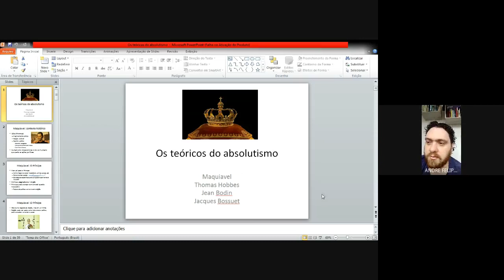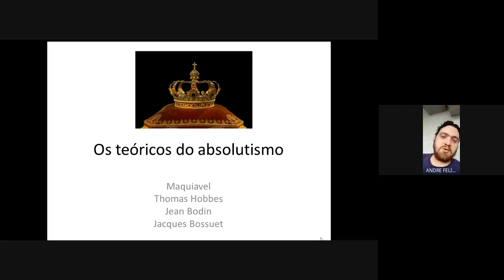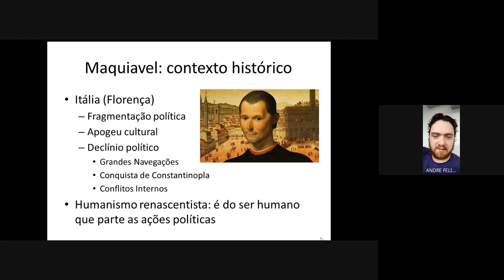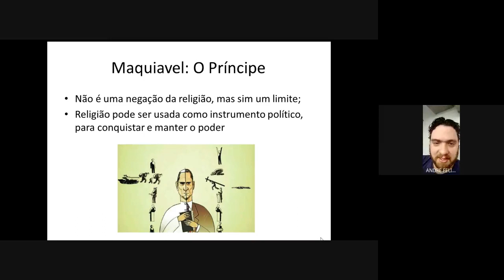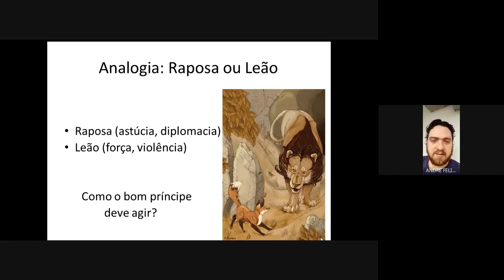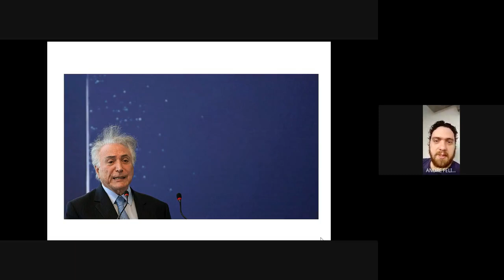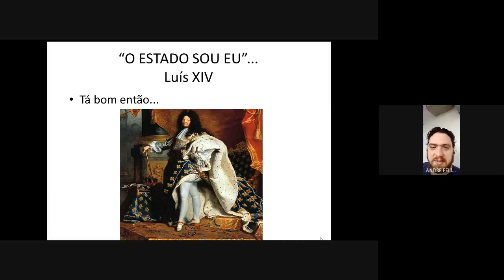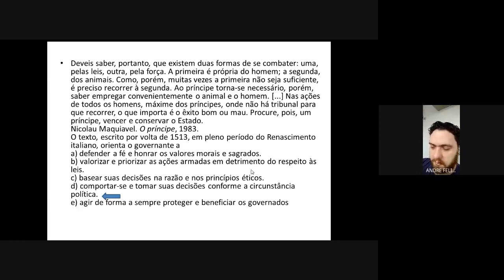Os teóricos do absolutismo (Maquiavel, Thomas Hobbes, Jean Bodin, Jacques Bossuet)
Aula sobre os principais teóricos do absolutismo monárquico europeu, analisando as suas ideias e conversando sobre as suas aplicações na atualidade